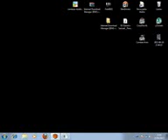TESTANDO O CROSFIRE